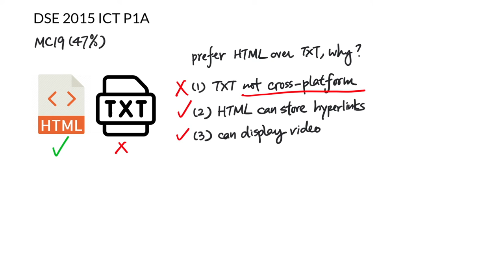DSE 2015 ICT MC19 - Why prefer HTML over TXT?